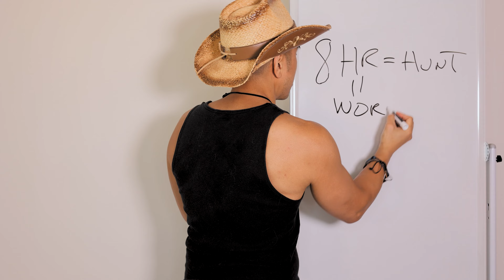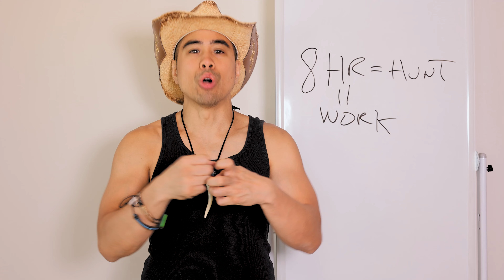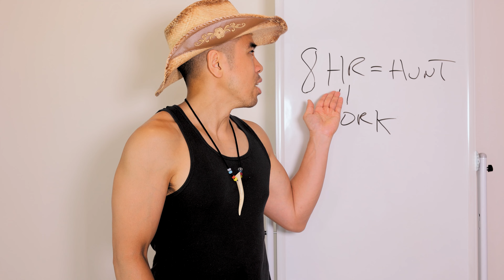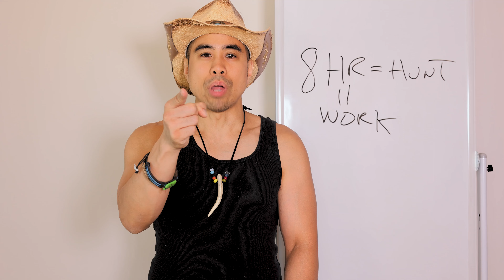How Long to Walk to Be Healthy and to Lose Weight [The Hunter-Gatherer Secret] Revolution Evolution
Hi there🖐 Welcome to Revolution Evolution, In this video, we will talk about how long to walk to be healthy and to lose weight, based on the example of hunter-gatherers. 🚶‍♂️

You will learn: 👇
▻ How hunter-gatherers typically walked for about eight hours a day, which is similar to a modern work day 🕗

▻ How walking for more than an hour and a half triggers gluconeogenesis, which is when the body burns fats and proteins for energy 🔥

▻ How this is why hunter-gatherers are very lean and muscular, with both type 1 and type 2 muscle fibers 💪

▻ How walking for longer than an hour and a half is the most effective way to achieve a similar physique and health 🏆

Walking is one of the simplest and most natural forms of exercise that you can do. It has many benefits for your body and mind, such as improving your cardiovascular health, strengthening your bones and muscles, reducing stress and anxiety, boosting your mood and self-esteem, and helping you sleep better. 😊

But how long should you walk to get the most out of it? How much is too much or too little? How can you optimize your walking routine to burn more calories and fat, and lose weight faster? 🤔

These are some of the questions that we will answer in this video, using the latest scientific research and the wisdom of our ancestors. We will show you how to walk correctly, how to vary your intensity and duration, how to avoid injuries and boredom, and how to make walking fun and enjoyable. 🎉

If you want to learn more about how long to walk to be healthy and to lose weight, watch this video until the end. You will be surprised by what you discover. 😮

We hope you enjoyed this video and learned something new. 👋

⌚ SCHEDULE:
Weekly New Videos